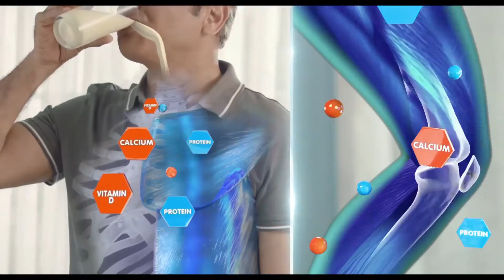Strength to Live Non-stop with Ensure - Malayalam, 15 seconder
There are many things that can hold you back from doing things you want to do. Let Strength not be one of them!  With increasing age, it’s common to experience lack of strength. Ensure helps you regain your muscle and bone strength with its unique Nutri-strength complex which has Protein, Calcium and Vitamin D. Go ahead and experience the strength to Live Non-stop!